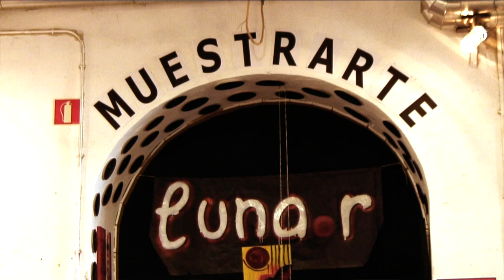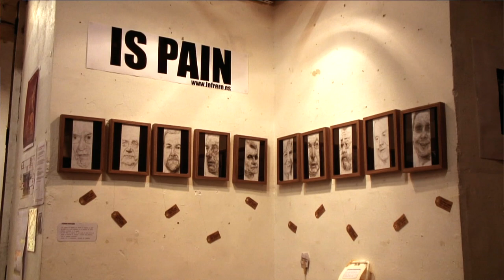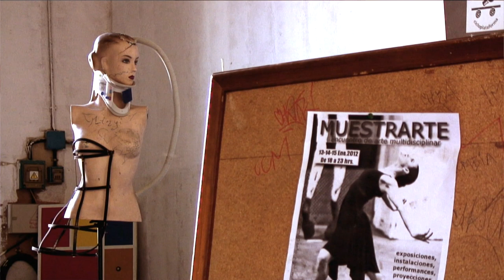Muestrarte | Tabacalera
Un punto de encuentro para artistas de cualquier disciplina. Un espacio expositivo gratuito para todo tipo de obras. Una iniciativa para potenciar la autogestión, formación y difusión del arte. Todas estas propuestas tienen cabida en Muestrarte, el colectivo de artistas multidisciplinares de Tabacalera. Un lugar que pretende expander la creatividad de forma horizontal entre los vecinos de Lavapiés y todas las personas que quieran compartir sus procesos creativos.